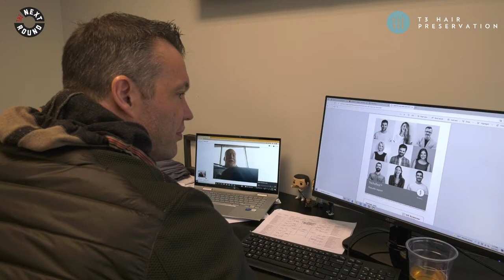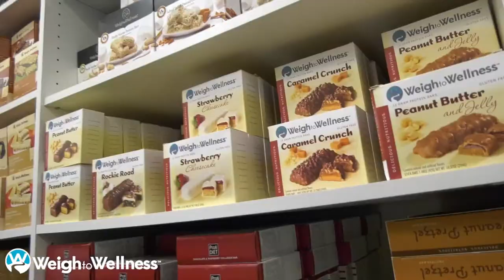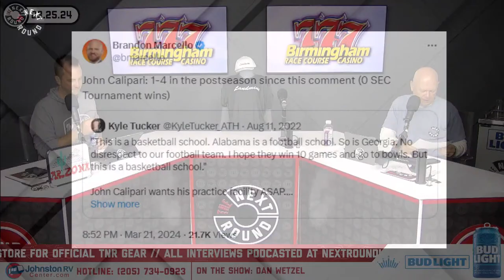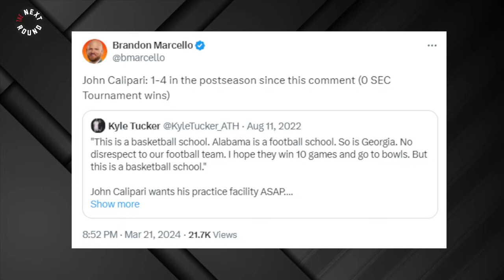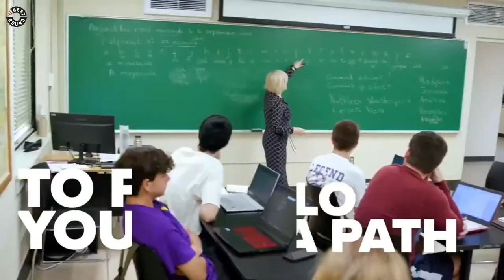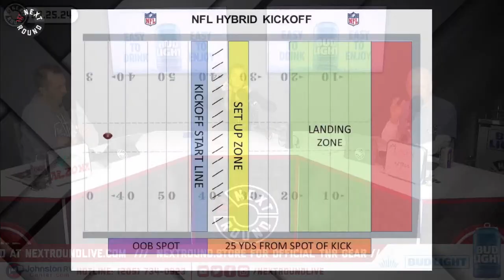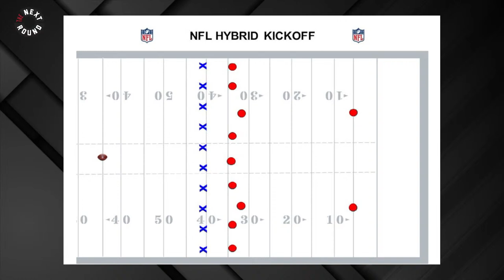The Next Round - March 25, 2024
Today on the show:

10:00 am - Dan Wetzel